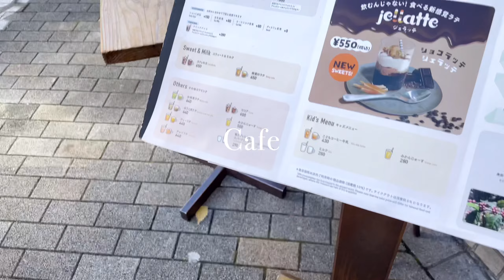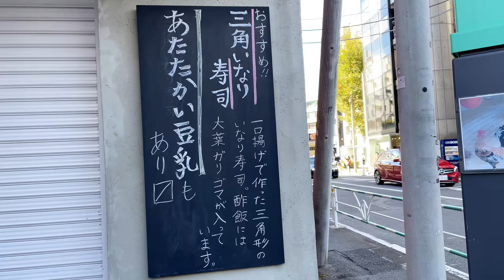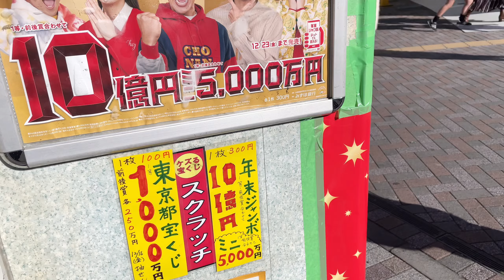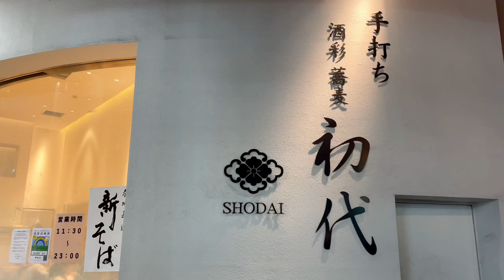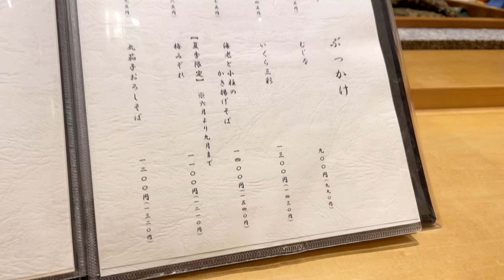도쿄 에비스의 나만 알고싶은 단골집, 도쿄 맛집 & 도쿄 카페ㅣ 도쿄에서 가볼만한곳 추천하는 도쿄 일상 브이로그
도쿄 맛집 브이로그입니다 💕 도쿄 에비스의 나만 알고싶은 단골 맛집 모았어요. 오늘 브이로그에서 도쿄 에비스에서 가볼만한  에비스 가든 플레이스의 새로생긴 잡화점,  도쿄에만 있는 도쿄 카페 사루타히코 커피 에비스 본점, 아는 사람만 가는 두부 전문점 도후쇼쿠도, 김나영님도 다녀간 에비스 그릇 단골집 더 하베스트, 타이야키의 최고봉 히이라기, 새하얀 크림우동의 원조 쇼다이를 볼 수 있습니다.
🗼브이로그지만, 도쿄여행을 준비중이시거나, 도쿄에 관심이 있으시다면 유익한 영상이 되실테니 끝까지 시청 부탁드립니다.💜

궁금한 점은 언제든 댓글로 남겨주세요 :)
**이상의 다운로드 및 2차 편집을 금지합니다.
이 채널은 도쿄에서 여행하듯 재미있게 사는 한국인부부의 일상을 공유하고 있습니다. 내용과 상관없는 댓글이나 악플은 다른 시청자분들에게도 영향을 끼칠 수 있으므로 예고없이 삭제합니다.

▶Hi, everyone :) This video is from Tokyo, Japan.
This video has subtitles .  I hope you enjoy my video in your language.😉
Thank you always for watching my Tokyo Vlog.  💜
Stay healthy, friends. HAVE A WONDERFUL DAY !!

**Prohibit downloading and secondary editing of this video.

00:00 도쿄 에비스 브이로그
00:58 에비스 가든플레이스
02:11 도쿄 에비스 잡화점
04:03 도쿄 단골 카페 사루타히코 커피
05:16 도쿄 에비스 맛집 도후쇼쿠도
09:30 도쿄 단골 그릇집
11:28 에비스 단골 타이야키 히이라기
12:53 도쿄 크림우동 원동 쇼다이